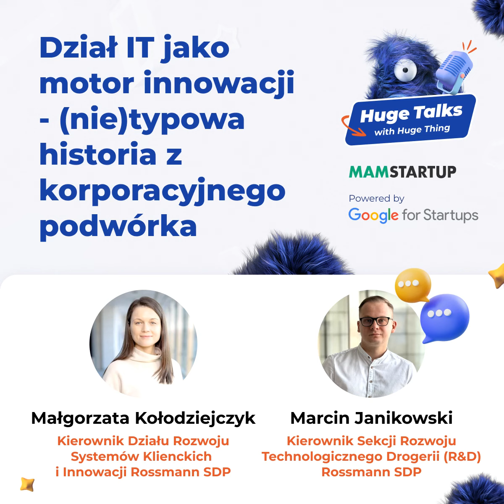Jak IT napędza innowacje w Rossmannie – posłuchaj nowego odcinka podcastu „Huge Talks by Huge Thing”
Jeśli z Waszych doświadczeń wynika, że Dział IT to hamulec ręczny, który blokuje innowacje w korporacjach, to… ten odcinek Huge Talks by Huge Thing może was zaskoczyć! Monika Synoradzka i Maryla Wojcieszek goszczą Małgorzatę Kołodziejczyk i Marcina Janikowskiego z firmy Rossmann, którzy opowiedzą o skutecznym redefiniowaniu podejścia do innowacji.